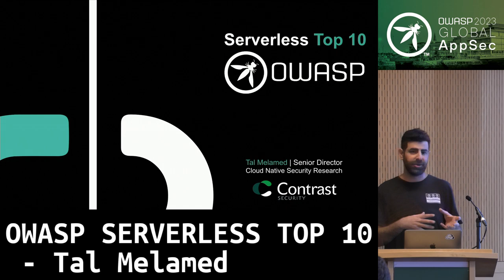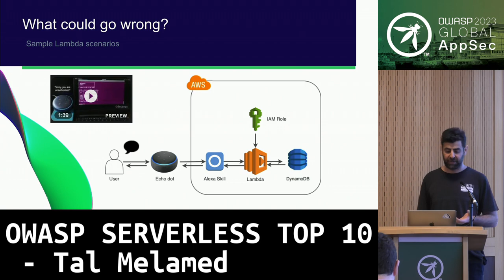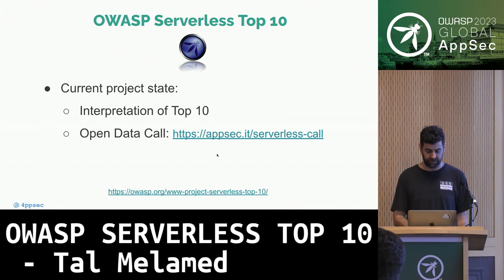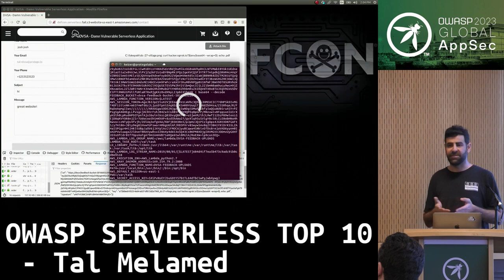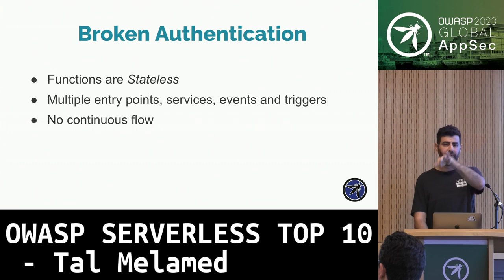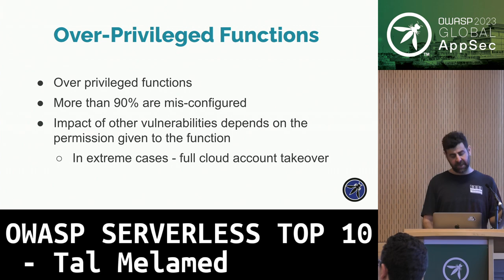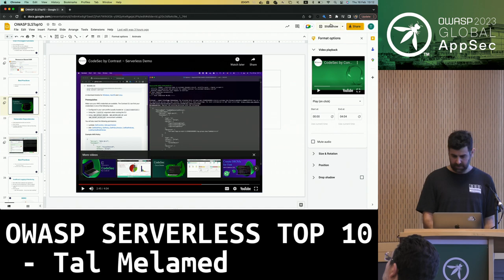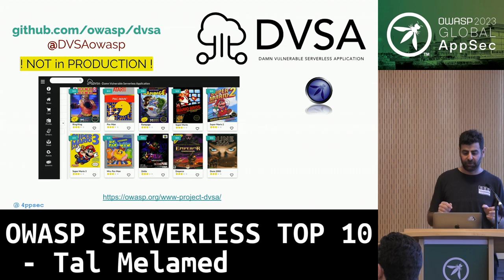Global AppSec Dublin: OWASP SERVERLESS TOP 10 - Tal Melamed